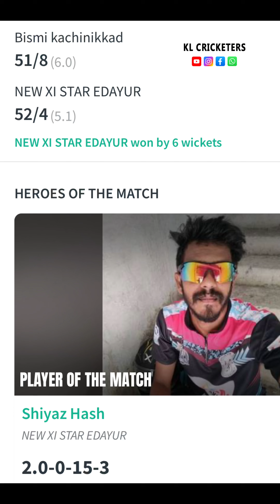തുടക്കം ഗംഭീരമാക്കി നിഹാലും💥 റിവെഞ്ച് നൽകി സനലും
ബൗളിങ്ങിൽ കരുത്തുകാട്ടി കളി തിരിച്ച് പിടിച്ചു💥highlights
കേരള കരയിൽ ഇങ്ങനൊരു ക്രിക്കറ്റ് ടൂർണമെന്റ് നടന്നിട്ടുണ്ടോ എന്ന് സംശയമാണ്
കോരിത്തരിപ്പിച്ച മത്സരങ്ങൾ
കാണികളുടെ പെരുമ്പട
അംഗീകാരങ്ങളുടെ പെരുമഴ
wonderful ടൂർണമെന്റ്
All Kerala cricket tournament
Pee vee super cup
Kl10 Malappuram/ new x1 star edayur
Cricket lovers
Kerala
World cricket
Pakistan players
New Ronaldofans